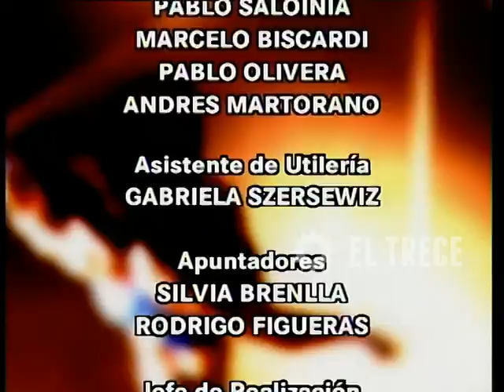Campeones de la vida - Capítulo 247 - Parte 5